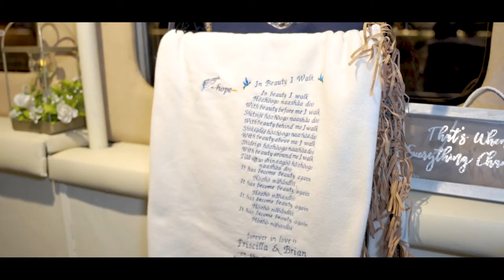Gorgeous Yacht Wedding on the Sun Dream Catalina, Ft. Lauderdale, FL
Congratulations to Priscilla & Bryan! A night to remember forever. We wish you endless happiness and many dances under the stars!
Ft. Lauderdale Wedding under the stars on the Sun Dream Catalina Yacht - Priscilla & Brian